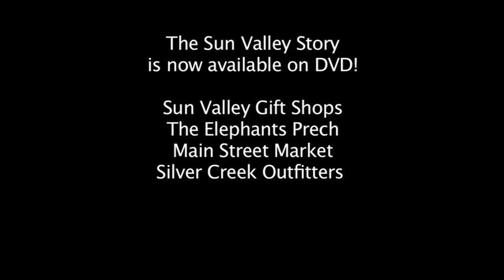History of the Sun Valley Ice Show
A clip from The Sun Valley Story documentary--how the Ice Show began and became what it is today.